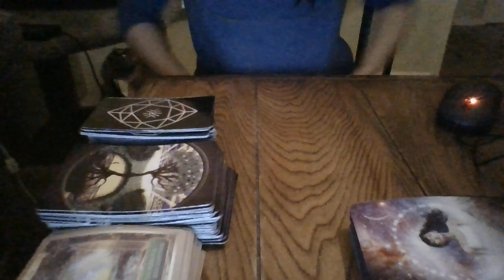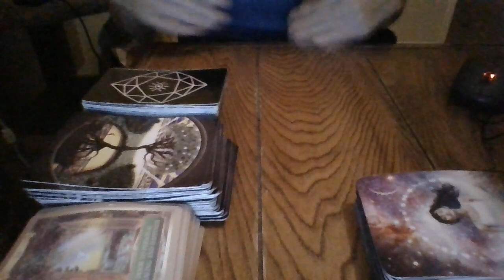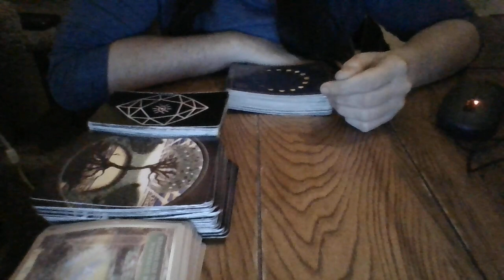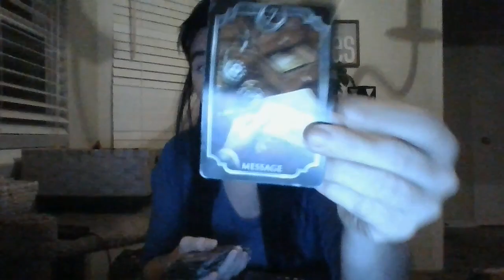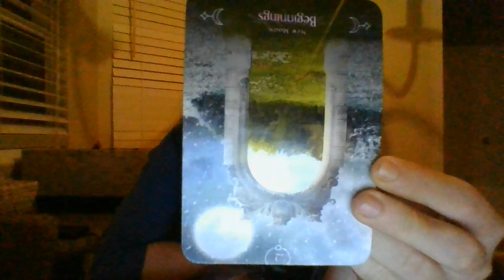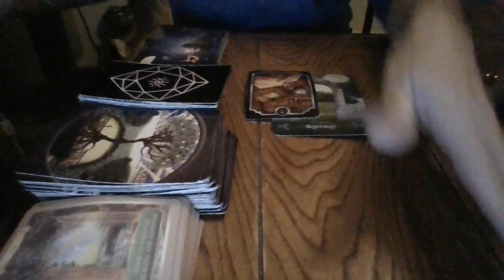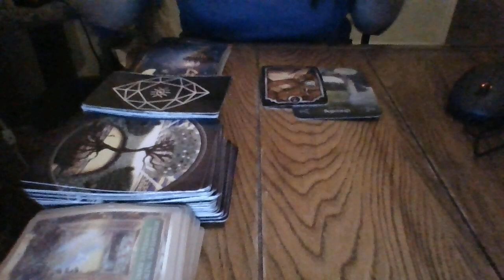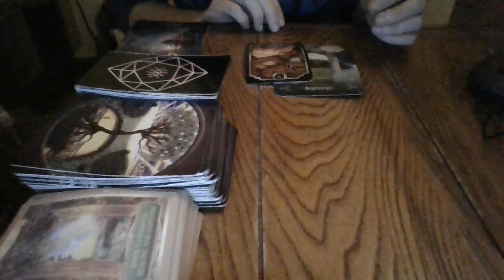3/22- FEM TAROT CARD READER'S BUISNESS ABOUTTOSURGEINA POSITIVEWAY!HELPCOMINGFROMACLIENT/SUBSCRIBER